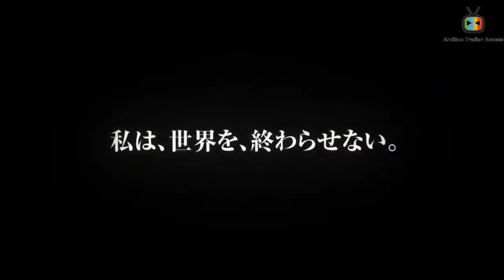Wonder Woman 1984 - Diana Of Themyscira Trailer